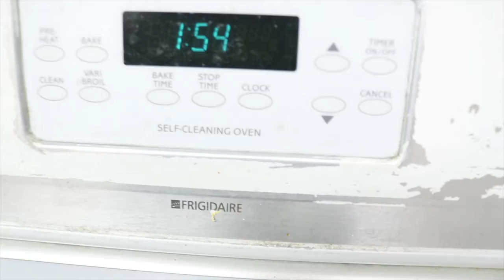Summer All Nighter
Hey guys, it's Pickles. Yes ,it's really me. This is my first video by myself so I hope you guys enjoy it. This was filmed before school started and now I've already been going for a few weeks. So sorry about the delay and if you already started school good luck and you got this. I love you guys, see you soon!